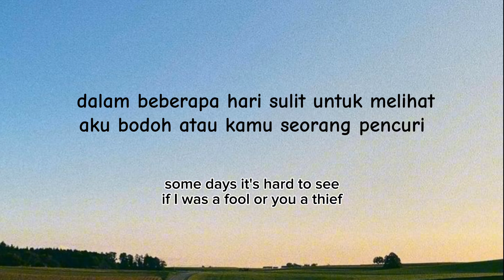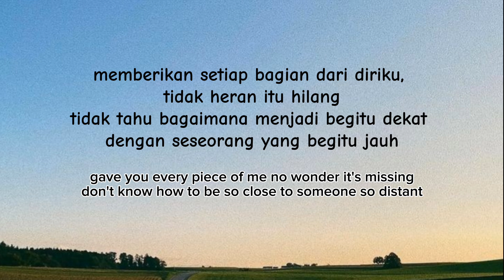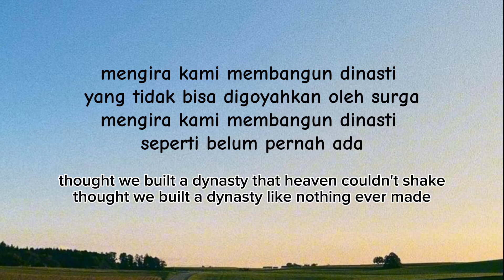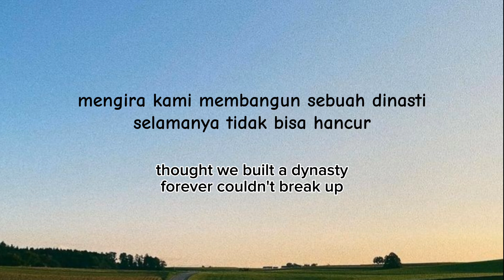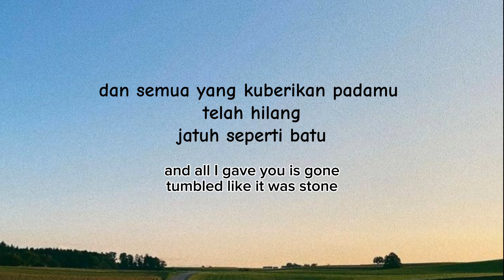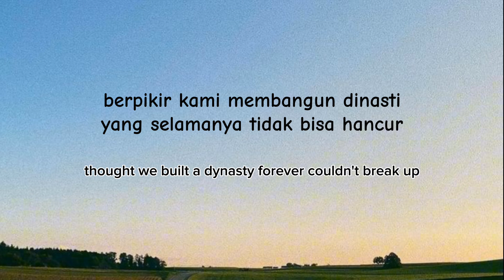Miia - Dynasty Lyric dan terjemahan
Dukung channel ini untuk terjemahan dan info lagu lainnya
untuk rekomemdasi lagu lainnya silahkan tulis di kolom komentar ya este_zen👌
Terimakasih 🫶